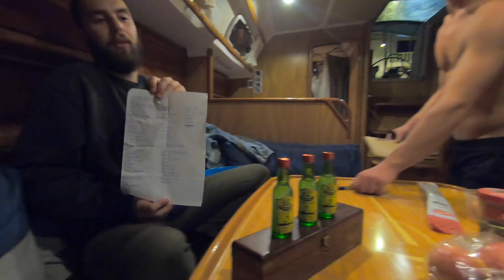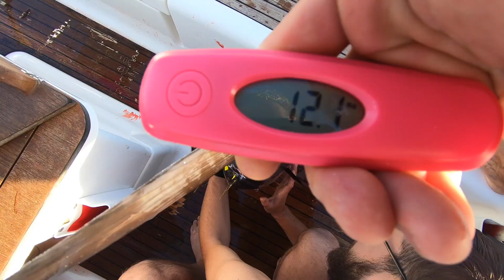010 - Menorca, Ibiza, Gibraltar and a huge tuna!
SV Mukti are sailing from Menorca to the Strait of Gibraltar. On the way we pick up new crew and some fish! Its finally TUNA-TIME!